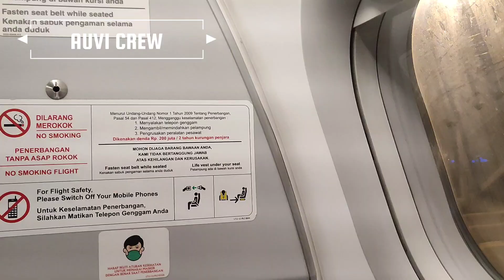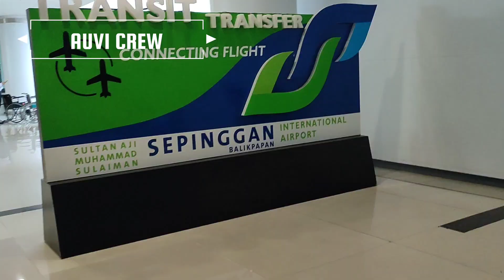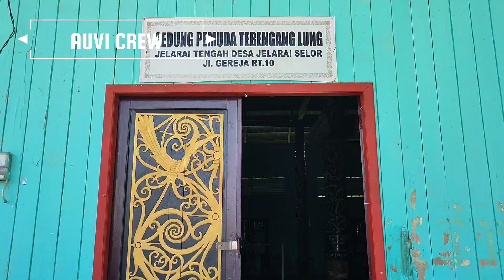MALINAU 2023 PART 1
Berangkat dari JKT tujuan tanjung selor (bandara tanjung harapan)
dari JKT transit di balikpapan.
Setelah sampai di tanjung selor mampir ke lokasi acara di lapangan jelarai tengah di tanjung selor.
Di tanjung selor acara untuk hari ke 2, hari pertamanya di malinau.
Lanjut makan siang lalu perjalanan ke malinau.
Dari tanjung selor ke malinau perjalanan 4 jam.
Sampai di malinau cek lokasi di alun alun padan liu burung. Lanjut ke hotel mahkota untuk istirahat.

🎵 Track Info:

Title: Moving On by LiQWYD